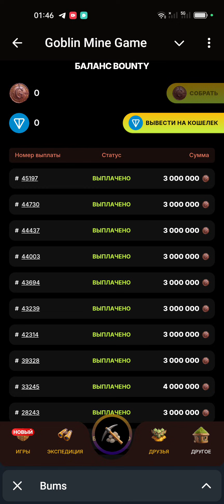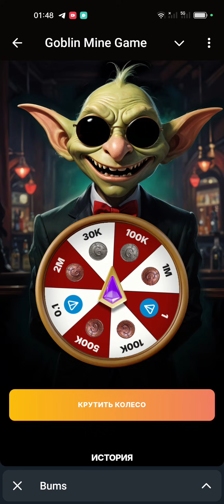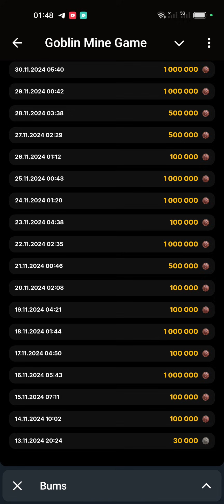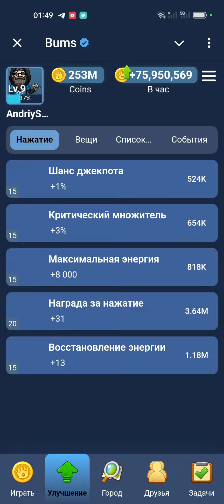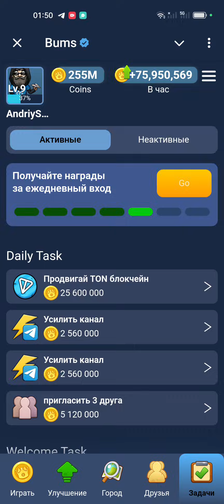6 декабря Код игры Goblin Mine | VIP-код | Ежедневный новый секретный код для рулетки в Гоблин Майн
6 декабря Код игры Goblin Mine | VIP-код игры Goblin Mine | Ежедневный новый секретный код для рулетки в Гоблин Майн